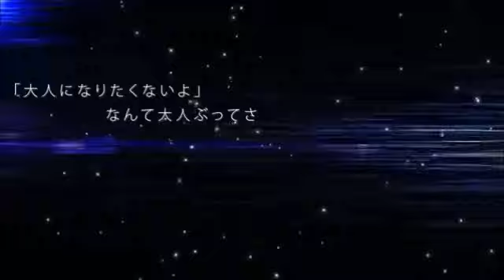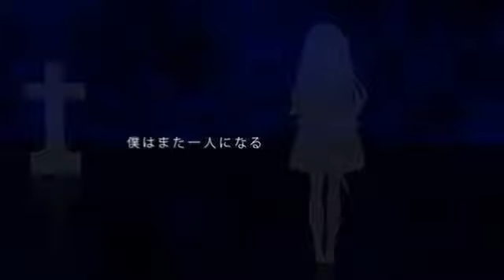Aoki Lapis「The Earth's Final Confession」Cover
This song is sooo hard to tune /cry
I hope this sound good
Rion is in the harmonies